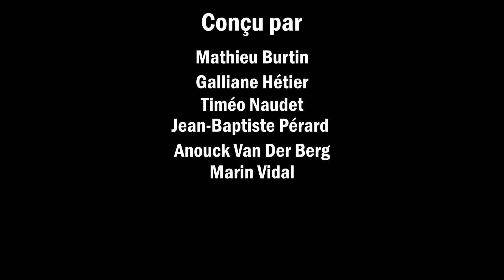Pierre-Feuille-KO | Jeux de mains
Nous avons le plaisir de vous partager aujourd'hui l'une des productions réalisée par l'option cinéma cette année sur le thème "Jeux de Mains".

Ce projet a été commun avec l'option Arts Plastiques, l'option Musique et l'option Théâtre de l'institution.

Chaque groupe pouvait aborder, de la manière qu'il souhaitait ce thème Jeux de Mains. Aujourd'hui, c'est sous un angle plutôt humoursitique que l'un des groupe vous propose leur production
Réalisation et équipe de productions :
Marin VIDAL
Galliane HETIER
Timéo NAUDET
Annouck Van den Berg
Cyprien TREDAN (oublié dans le générique, pardon...)
Jean-Baptiste PERARD
Matthieu BURTIN